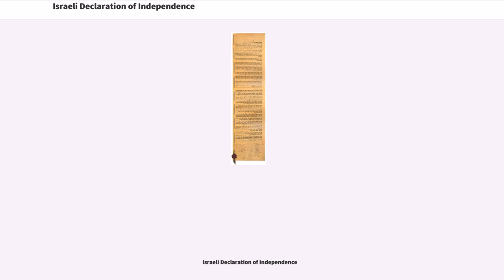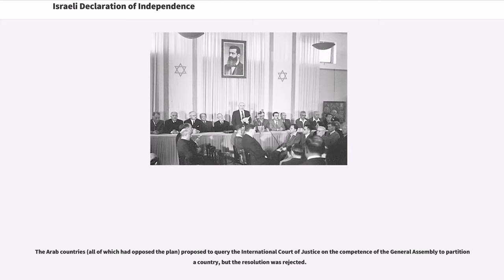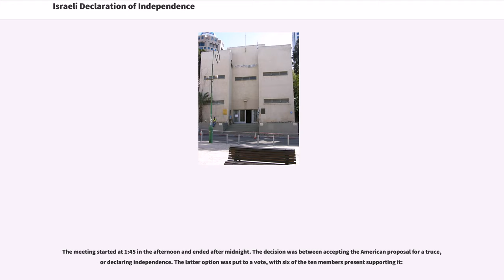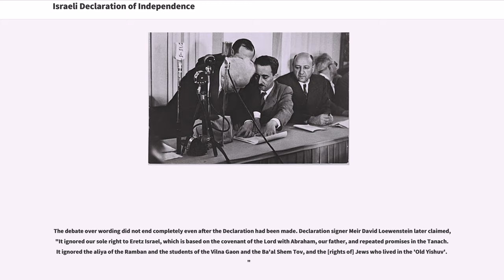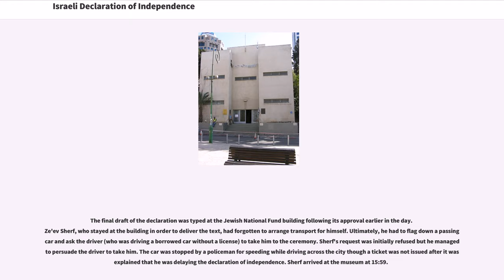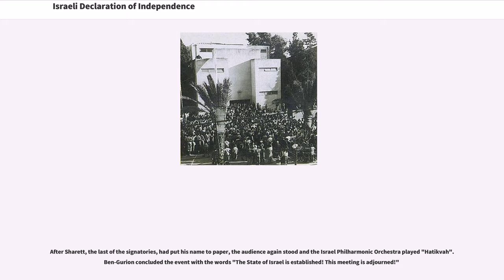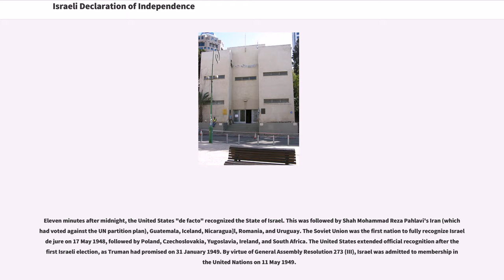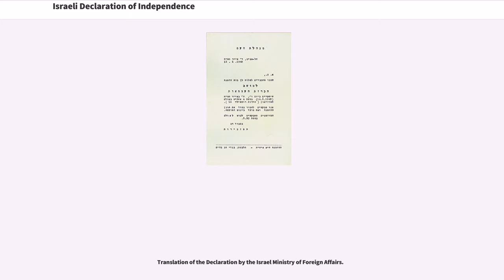Israeli Declaration of Independence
The Israeli Declaration of Independence, formally the Declaration of the Establishment of the State of Israel (), was proclaimed on 14 May 1948 (5 Iyar 5708) by David Ben-Gurion, the Executive Head of the World Zionist Organization, Chairman of the Jewish Agency for Palestine, and soon to be first Prime Minister of Israel. It declared the establishment of a Jewish state in Eretz-Israel, to be known as the State of Israel, which would come into effect on termination of the British Mandate at midnight that day. The event is celebrated annually in Israel with a national holiday Independence Day on 5 Iyar of every year according to the Hebrew calendar.

The possibility of a Jewish homeland in Palestine had been a goal of Zionist organizations since the late 19th century. The British Foreign Secretary stated in the Balfour Declaration of 1917:

His Majesty's government view with favour the establishment in Palestine of a national home for the Jewish people, and will use their best endeavours to facilitate the achievement of this object, it being clearly understood that nothing shall be done which may prejudice the civil and religious rights of existing non-Jewish communities in Palestine, or the rights and political status enjoyed by Jews in any other country.

After World War I, the United Kingdom was given a mandate for Palestine, which it had conquered from the Ottomans during the war. In 1937 the Peel Commission suggested partitioning Mandate Palestine into an Arab state and a Jewish state, though the proposal was rejected as unworkable by the government and was at least ...